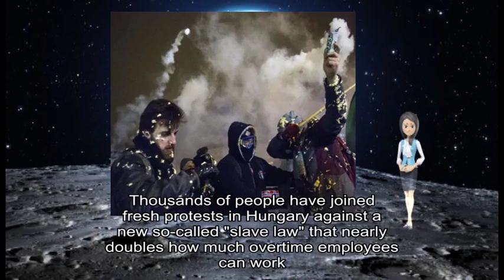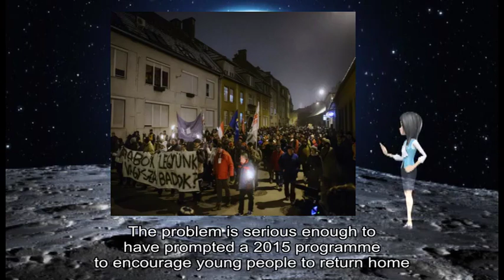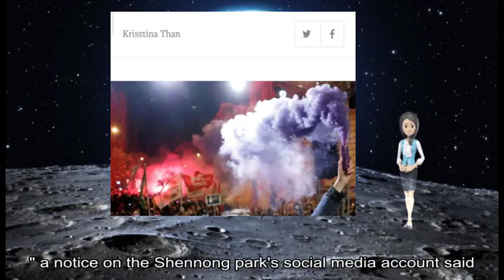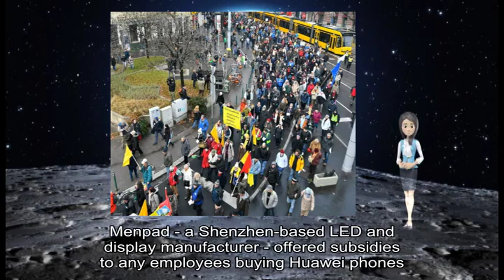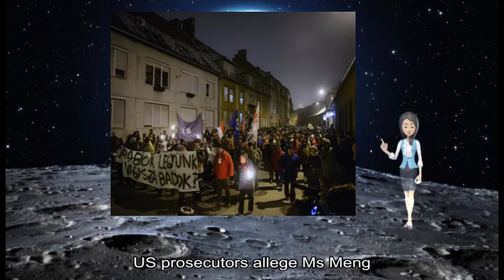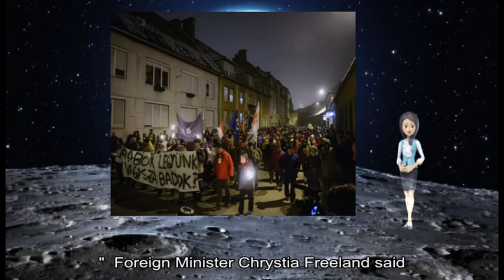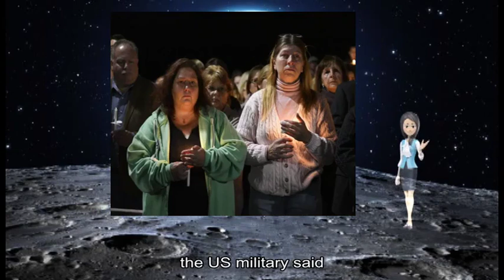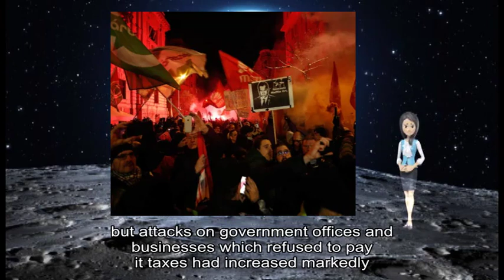12222018 Fresh Hungary 'slave law' protests in Budapest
about: fresh protests, Hungary, slave law, overtime employees, Janos Ader, Mr Ader, overtime wo n't, Prime, Victor Orban, silly rules, new law boosts, overtime employers, new courts, Mr Orban, Fidesz, foreign mercenaries, Hungarian-born, US billionaire, George Soros Mr Soros, Hungarian, 's march, Two-Tailed Dog, MKKP, uses humour, government 's policies, Gergo Gocza, Reuters, Sign, Happy, boss gloomy, Mr Orban, 's policies, widespread support, EU, Fidesz, two-thirds majority, parliament making, laws address, serious labour shortage, country 's unemployment rate, EU Hungary, 's population, deaths outpace births, European statistics agency, Hungary, brain drain, free movement, Europe, young people, offering housing, employment support, Fidesz MEP Gyorgy Schopflin, BBC, popular tourist attraction, Chinese company, Huawei, Meng Wanzhou, Canada, December Shennong Mountain, Henan, ticket fee, Huawei, Ms Meng, Canada, faces extradition, Iran, China, Huawei, phones shoot, grand photos, Shennong, park 's, social media account, Huawei, December, China Morning, China, social media users, Huawei, phone owners, % discount, Beijing Seen, Beijing Bring, Huawei, //t co/QUxL1IYpql pic twitter com/SacrFJLofw End, Twitter, @ luoshanji, Apple, Menpad, Shenzhen-based LED, display manufacturer, employees buying, Huawei, Apple, iPhone US prosecutors allege, Ms Meng, Huawei, Skycom, evade sanctions, Iran, Skycom, separate company, Huawei, true relationship, Ms Meng, Huawei, 's founder, allegations Life, Huawei, Chinese telecoms, world 's, smartphone maker, Skycom, Iran, Ms Meng, 's detention, acrimonious trade dispute, Washington, Beijing China, Beijing, severe consequences, Canada, Canadians, China, national security US President, Donald Trump, US justice department 's case, Ms Meng, national security interests, China, important thing, national security, Reuters, news agency, Canada, Mr Trump, extradition partners, extradition process, Foreign Minister, Chrystia Freeland, Islamist, group al-Shabab, air strikes, Somalia, air strikes, deadliest air attacks, Somalia, November, Somalia, sharp increase, air strikes, Donald Trump, January, Investigative Journalism, air strikes, Somalia, huge military base, Djibouti, launches attacks, Mr Trump, March, attack militants, Somalia Traditionally, US presidents, Somalia, special forces soldiers, Mogadishu, Black Hawk Down, air strikes, Somali, Alongside, Somali, international partners, safe havens, Somalia, Africa, Al-Shabab, Somalia-based, Hiraal, November, air strikes, mass attacks, military bases, government offices, US state department, recent report, Somalia, safe haven, large parts, high-profile attacks, suicide bombers, explosive devices mortars, small arms